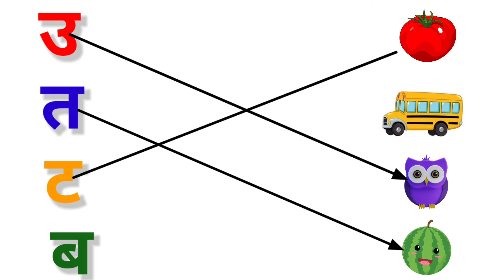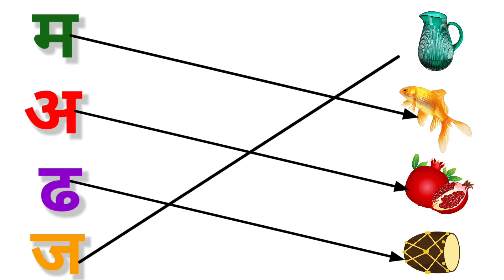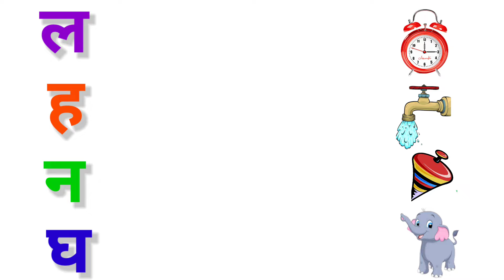Hindi Alphabets Worksheet For Lkg | Match Alphabets With Pictures |अ से ज्ञ तक हिंदी वर्णमाला|22/01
Content covered:

Hindi worksheet for For lkg
Lkg worksheet
preschool learning
kids learning videos
Hindi alphabets
A se anar,As se aam
Match the following
 अक्षरों को चित्रों से मिलाए
हिंदी वर्णमाला
स्वर व्यंजन
Hindi Matching Worksheet
lkg worksheet
UKG worksheet
kids worksheet

स्वर माला
असे ज्ञतक